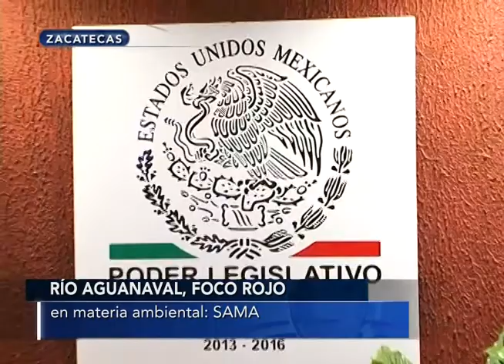Río Aguanaval, foco rojo en materia Ambiental: SAMA